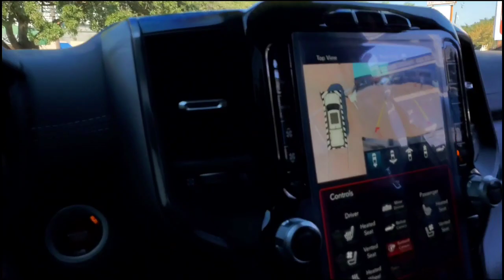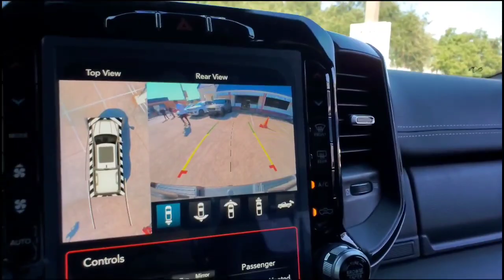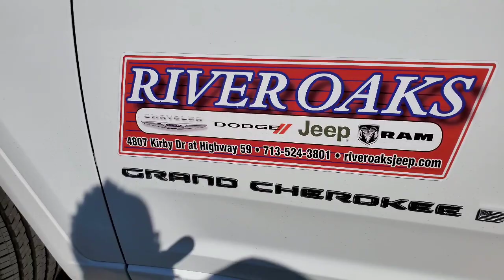Sunday Funday#Chapman & Kirby with @SpeedDocs713 👍🏽🏙️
Sunday funday at Chapman & Kirby with @ SpeedDocs713...thank you subscribers for your support and hope you enjoy the vlog..let's make it to 500 subs before Christmas 💯✌️